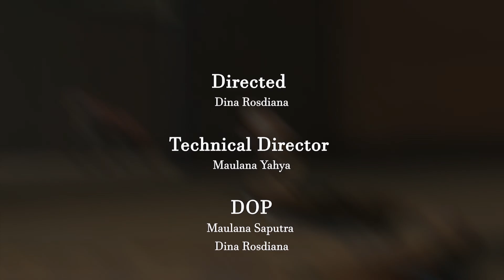SI LORENG - LEGENDA ASAL TASIKMALAYA, JAWA BARAT | DESA PANYALAHAN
Sinopsis :
Menceritakan sepasang suami istri yang bertemu anak harimau saat hendak bertani. Mereka kemudian membawa dan merawat anak harimau tersebut dengan penuh kasih sayang. Ia diberi nama, Si Loreng

Setelah sekian lama, sepasang suami istri ini dikaruniai seorang anak. Kebahagiaan mereka pun makin bertambah. Hingga pada suatu hari, saat mereka pulang bertani, mereka mendapati Si Loreng berperilaku aneh tak seperti biasanya. Mulutnya berlumuran darah. Hal ini membuat pasangan tersebut cemas bukan main. Sang suami yang tersulut emosi, tanpa pikir panjang langsung menghunuskan golok miliknya dan membunuh Si Loreng. Mereka menganggap Si Loreng telah memangsa anak mereka